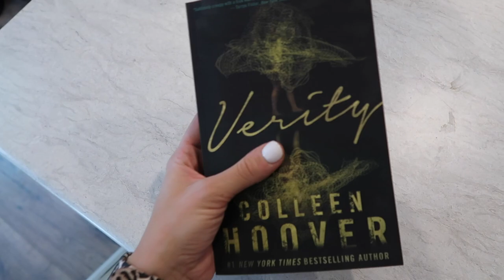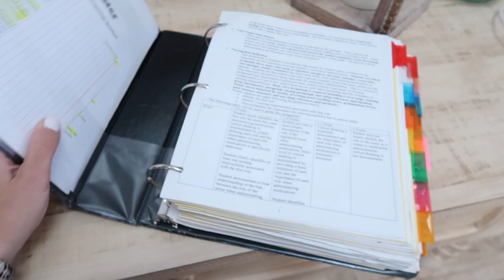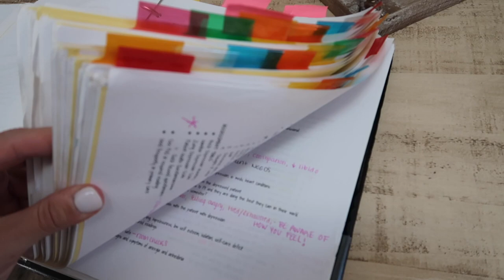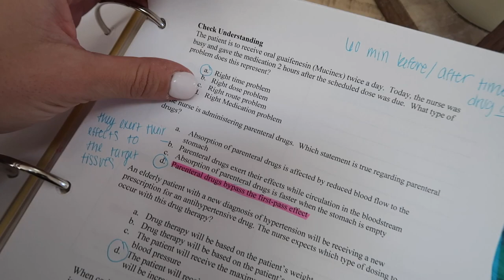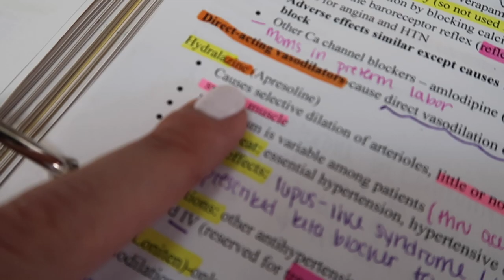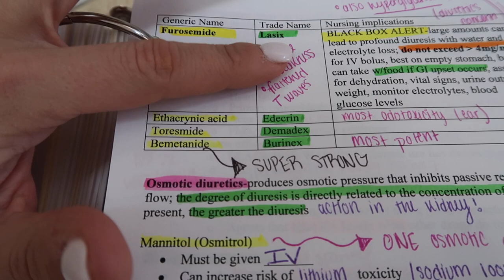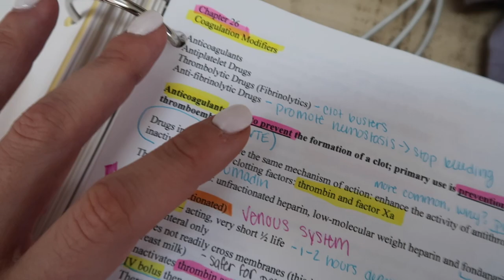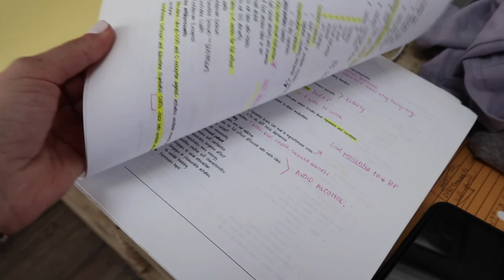NURSING PHARMACOLOGY BINDER | HOW I ORGANIZED & STUDIED TO PASS | Holley Gabrielle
Hey, LOVES! Hope you enjoyed this pharmacology binder review! LOTS TO MEMORIZE but it is 100% doable! Like I mentioned in the video, you can try all 4 Verb bar flavors for free just $0.95 shipping :) xoxo, H

➥FOLLOW ME ON LIKETOKNOWIT: @holleygabrielle